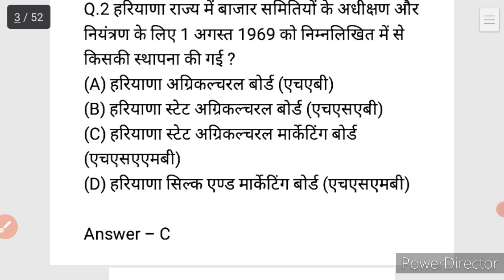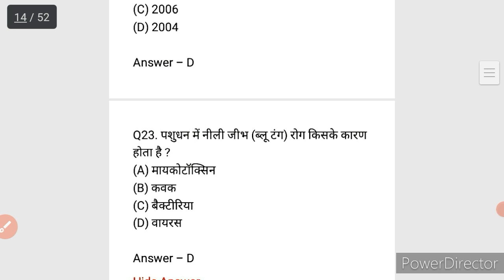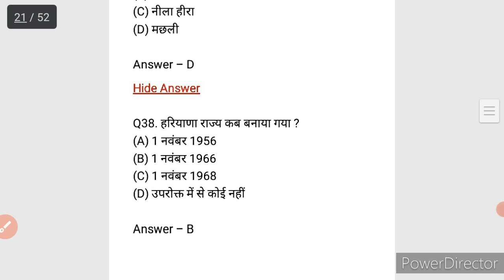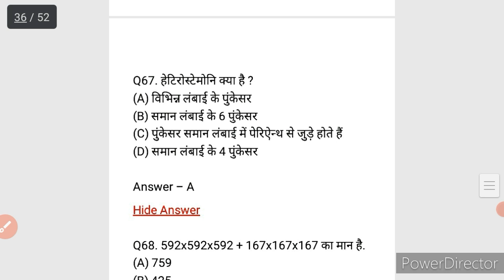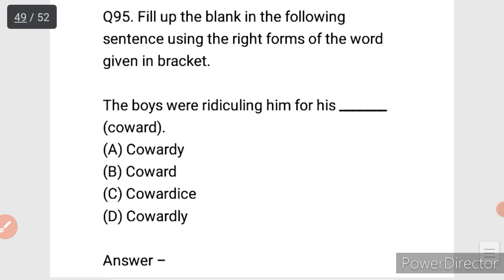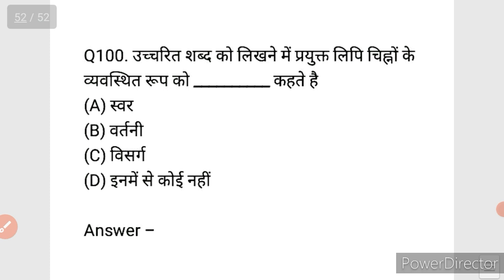Haryana Police Durga Shakti Answer key 12 Dec 2021 || जल्दी से देख लो सभी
Pdf-

हरियाणा पुलिस दुर्गा शक्ति पेपर
Haryana police durga shakti paper
Durga shakti paper answer key
Haryana police durga shakti answer key Hssc police constable paper solution Haryana police paper 2021
Haryana police constable answer key Haryana police constable
Haryana police Female constable exam Haryana police
Haryana police ki tyari kaise kre

haryana police department related questions
haryana police vibhag Questions
haryana police admit card kaise nikale haryana police syallabus 2021
haryana police 2021 admit card kaise download kare
haryana police department questions Haryana police department gk
Haryana police departmental Questions Haryana police department se sambandhit Question

सम्पूर्ण हरियाणा पुलिस विभाग
हरियाणा पुलिस विभाग के सभी प्रशन
all depatment of haryana police
haryana police ke sbhi question, all question of haryana police
हरियाणा पुलिस विभाग से सम्बंधित सभी प्रशन haryana police new syllabus
haryana police department
all department of haryana police
complete haryana police new syllabus Haryana police exam new pattern
new dgp
logo
mukhiya
कुल पुलिस कमिश्नरी
रेंज
first dgp
Total police force
sthapna
founder of police

Haryana police depatment
महा mock test
best 100 question
haryana police depatment related all question
expected question of haryana police exam 7 aug
8 aug
most important
expected question for haryana police 7 aug exam
morning shift
Complete haryana police depatment
best 100 question for haryana police exam haryana police depatment 100 question
100 question haryana police vibhag
हरियाणा पुलिस विभाग के 100 प्रश्न
education

haryana current affairs for haryana police haryana current gk

haryna Current affairs
durga shakti
पुलिस
हरियाणा पुलिस डिपार्टमेंट से रिलेटेड सारे प्रश्न complete haryana gk by pradeep sir
Haryana gk mcq quiz
complete haryana current affair
Hssc durga shakti
haryana gk
india Gk
hssc Computer
hssc hindi

Haryana GK improve
Haryana Police Department
Haryana Current Affairs
haryana police
durga shakti
si
hssc

Haryana police
Haryana police durga shakti classes Haryana police durga shakti exam date 2021
Haryana police durga shakti exam preparation
Haryana police durga shakti exam strategy Haryana police durga shakti syllabus haryana durga shakti exam date
haryana police
hssc

HARYANA GK
HARYANA
FUNNY VIDEO GK
HSSC GK
HARYANA POLICE EXAM GK
HARYANA CLERK EXAM RESULT
HSSC RESULT
Haryana gk Questions in hindi Haryana gk 2021
Haryana gk Questions for hssc

Haryana police related all question
in one video
ipc
crpc
haryana police deparment
हरियाणा पुलिस विभाग सम्बंधित सभी प्रशन
ipc for haryana police
crpc for haryana police
haryana police depatment related question for haryana police
हरियाणा पुलिस सम्बन्धित सभी प्रशन
mock test
one liner question
haryana police department
haryana police constable
expected question for haryana police si exam
expected question for haryana police constable

Haryana police depatment
महा mock test
best 100 question
8 aug
most important
morning shift
100 question haryana police vibhag

Haryana Police female constable cut off Haryana police
Haryana Police female constable cut off 2021
Haryana Police Female physical cutoff Haryana police physical date
Haryana Police female constable result Haryana Police female Constable answer key